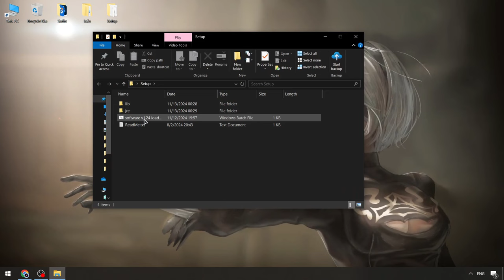Blox Fruits Executor | Blox Fruits Scripts Menu | Blox Fruits Cheats [Keyless Update 2024]